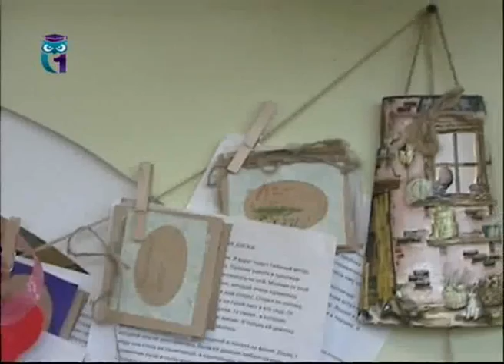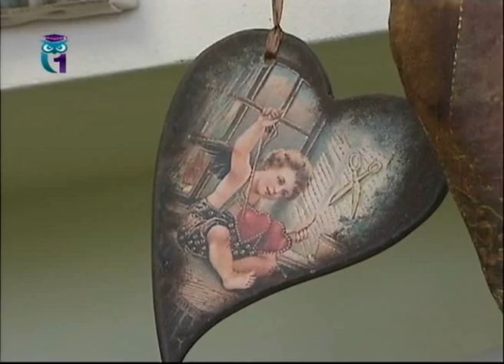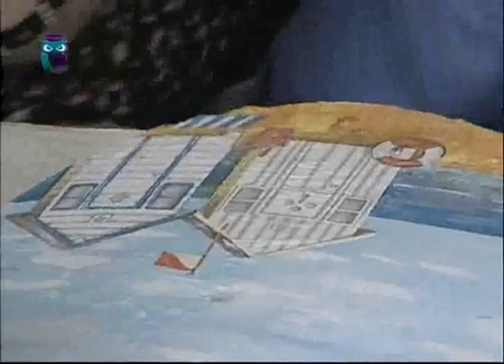Валентина Гинда - мастер на все руки. Творческая жизнь женщины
Передача "На женской половине". Эфир 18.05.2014. Первый образовательный канал. Каково значение творчества в жизни женщины? Как оно влияет на её настроение и здоровье? Об этом мы поговорим с Валентиной ГИНДА -- мастером на все руки и психологом.